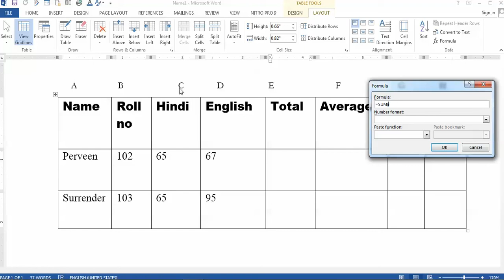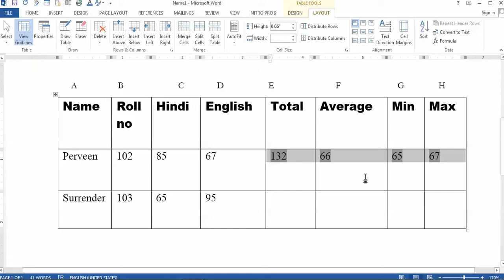how to used formula in ms word hindi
Any Problem and and question comment under the video I will reply you soon as possible
In This video, I will show you how to used formula in ms word Hindi